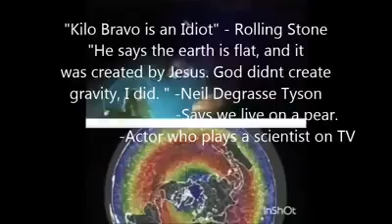SUN AND MOON like MAGNETS?!?!?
Makes more sense than the BS heliocentric solar system we were taught in school.